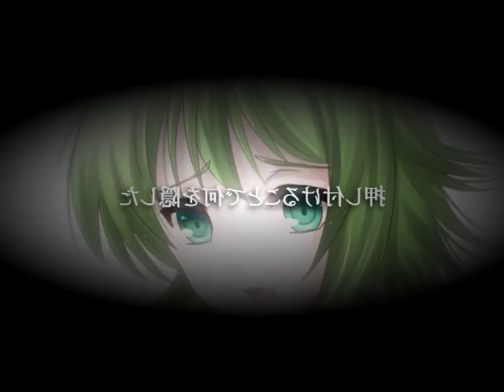[GUMI] +REVERSE [Cover]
Original: niki (sm12145049)
VSQx: Xue
Mix: Xue

NOTE: I will not be giving out the vsqx because a good quality ust/vsq/vsqx exists already.

Youtube decided not to be tsundere and finally let me upload this properly =A=;! Though for some reason the video is kind of uh... small..

Anyway, I know this song has been covered a lot these past few weeks, but I couldn't help it! It's a really great song with a great melody. The lyrics and the meaning of the lyrics are really beautiful!

I'd also like to give a big thank you to Feli for the gorgeous art! This video would not have been possible without her help ;v;!